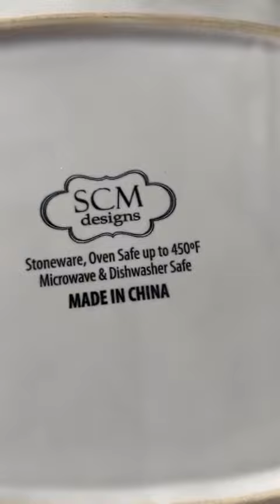FB FASPASA - Importante Centro De Mesa Para Servicio De Buffet.banquetes.